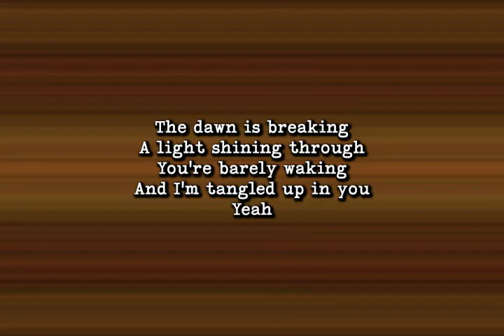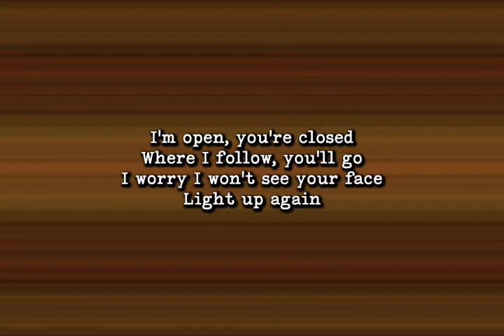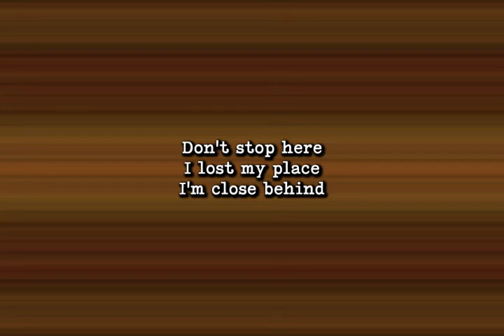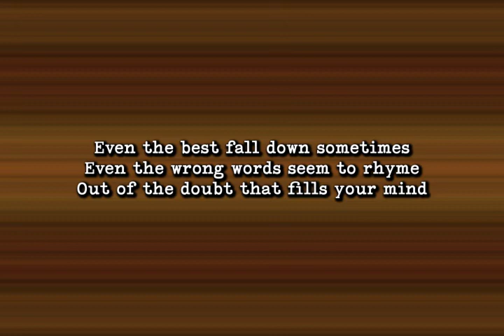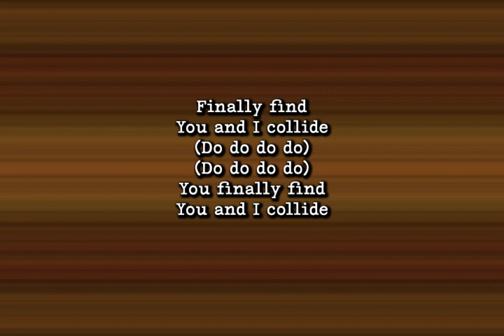Howie Day - Collide (Lyrics)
Hello there!

Artist: Howie Day
Songwriter(s):  Howard Day, Kevin Griffin
Label: Epic

"Collide" - Howie Day

The dawn is breaking
A light shining through
You're barely waking
And I'm tangled up in you
Yeah
I'm open, you're closed
Where I follow, you'll go
I worry I won't see your face
Light up again
Even the best fall down sometime
Even the wrong words seem to rhyme
Out of the doubt that fills my mind
I somehow find
You and I collide
I'm quiet you know
You make a first impression
I've found I'm scared to know I'm always on your mind
Even the best fall down sometimes
Even the stars refuse to shine
Out of the back you fall in time
I somehow find
Don't stop here
I lost my place
I'm close behind
Out of the doubt that fills your mind
You finally find